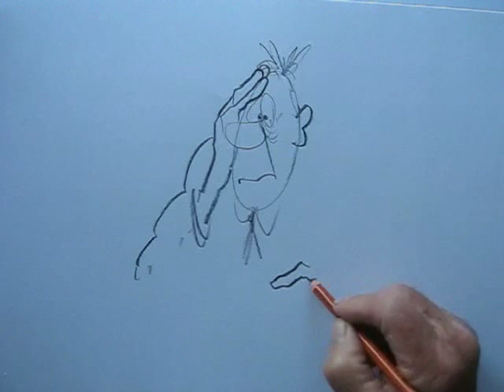A DOCTOR JOKE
A cartoon joke , with a unexpected ending